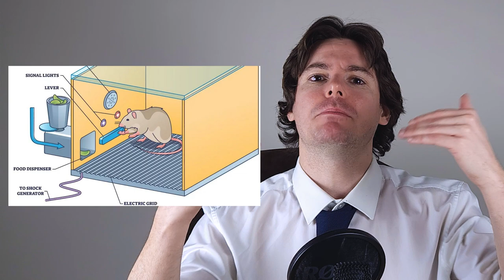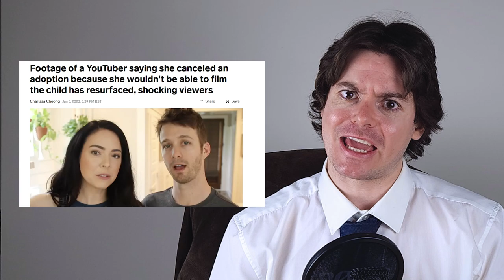Kim Kardashian Game Shut Down - Is Society Saved?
📱 A Decade of Social Climbing Fun

For ten years, the game entertained players with its fast fashion and social climbing gameplay. It outshone mobile games by Taylor Swift and Britney Spears. PewDiePie even jumped on the meme bandwagon.

🌐 The Game's Dark Reflections

Playing as a fashion influencer navigating a soul-sucking industry, the game reflects the harsh realities of our world. Popular among tweens and those facing late-stage capitalism's struggles, it saw a resurgence during the 2020 pandemic.

💸 Corporate Indoctrination Tactics

The game employed addictive techniques like loot boxes, positive reinforcement, and random rewards to keep players hooked. Artificial scarcity on in-app purchases and limited-time deals added to the addictive formula.